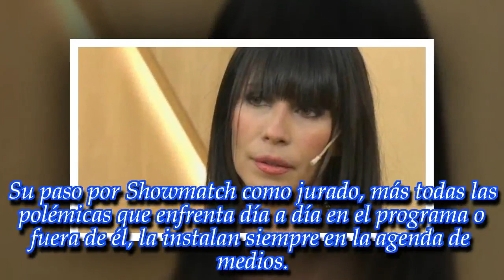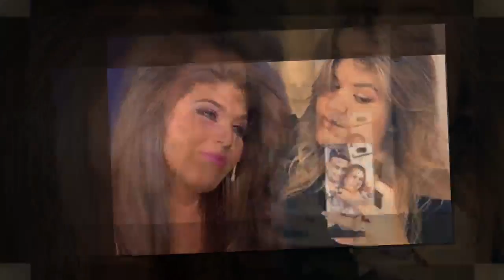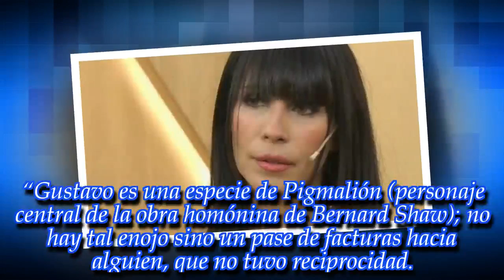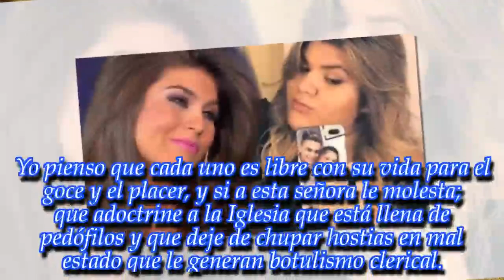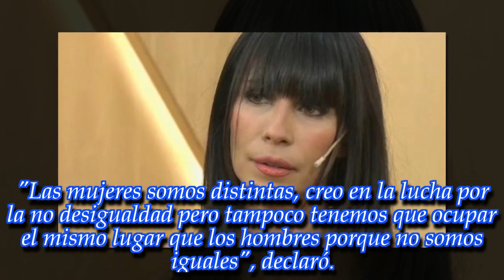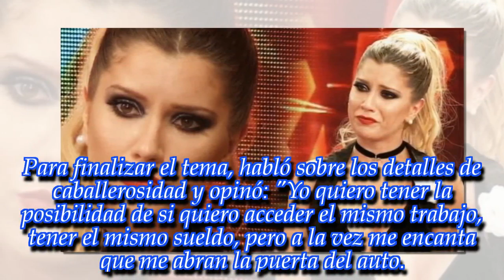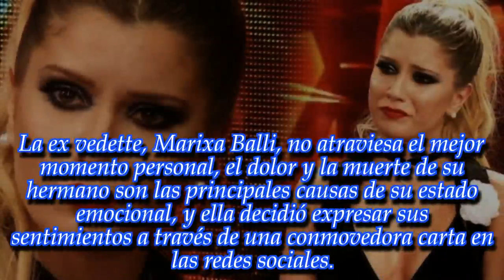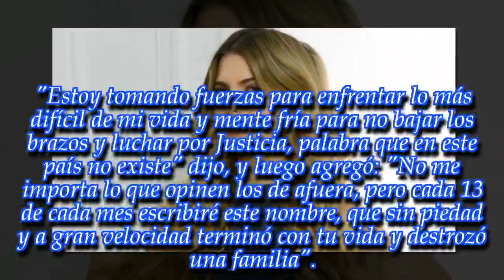NOTICIAS DE HOY - ULTIMA HORA 15 NOVIEMBRE 2018 . Picantísima declaración en contra de Laurita.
Noticias Principales:
“Es una chica que hace años levanta trastos”: Picantísima declaración en contra de Laurita
La polémica declaración de Valeria Mazza: "No me gusta cuando la mujer pierde feminidad en esta lucha"
La desgarradora carta de Marixa Balli: "Cada mes escribiré..."
María del Cerro tiró una bomba de Flor Vigna ¡Mirá lo que dijo!
¡Wow!: Mirá el tierno regalo de Loly Antoniale para el bebé de More Rial!